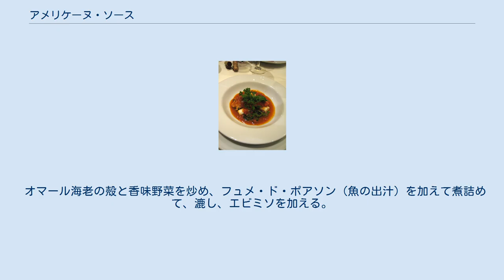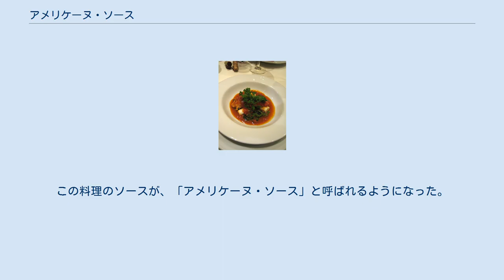アメリケーヌ・ソース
ロブスター と アメリケーヌ・ソース アメリケーヌ・ソース（またはソース・アメリケーヌ Sauce Américaineまたはアメリカンソース）は、フランス料理のソースの一種である。
エビの殻を炒めることで、甲殻類独特の甘味とコクが堪能できる、オレンジ色のソース。
 オマール海老の殻と香味野菜を炒め、フュメ・ド・ポアソン（魚の出汁）を加えて煮詰めて、漉し、エビミソを加える。
これを再び煮詰めて、生クリームでのばす。
 オマール海老の代わりや、追加としてカニなど他の甲殻類の殻を加えることもある。
 アメリケーヌ・ソース誕生の逸話として、次の話が伝えられている。
 1850年代、パリの「ピーターズ(Peter's)」と言うレストランを営む料理人ピエール・フレス(Pierre Fraisse)は、かつてはアメリカ合衆国のシカゴのレストランで働いていたことがあった。
ある夜遅く、アメリカ時代の友人達がフレスを訪れ、食事を頼んだ。
フレスは、あり合わせの材料を使ってオマール海老の料理を作った。
この時に作ったフレスの料理は好評で、料理の名を問われて、フレスがとっさに答えた名前が「オマール海老のアメリカ風(Homard a l'américaine)」。
この料理のソースが、「アメリケーヌ・ソース」と呼ばれるようになった。
 ^ ドダン・ブーファンのポトフ：アメリケーヌ・ソース／ソース・アメリケーヌより